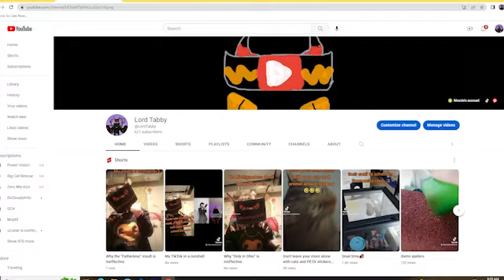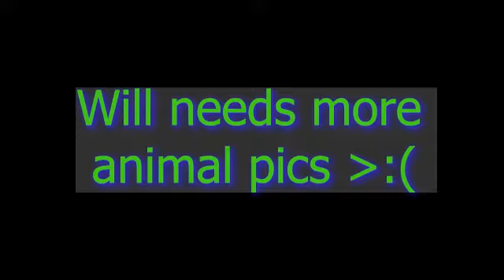DAGames GreenScreen. DSA edition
So glad Will loves animals, I hope he loves these as much as I love them.
Also closer to the end, some pictures are from Bairds Nest Exotic and Farm Rescue, the woman in the Best Mom green screen is Stacy Lawrence, she is incredible, follow her on Facebook.